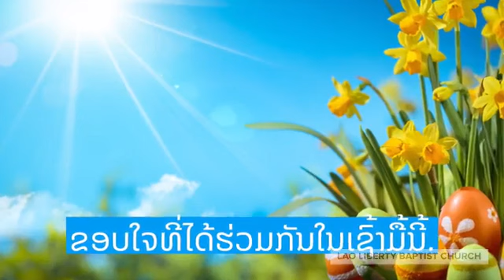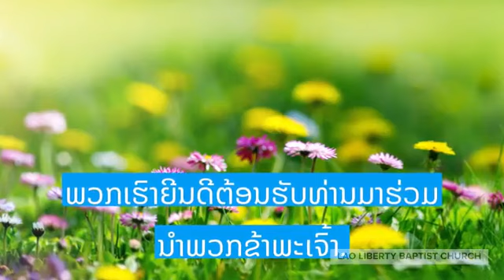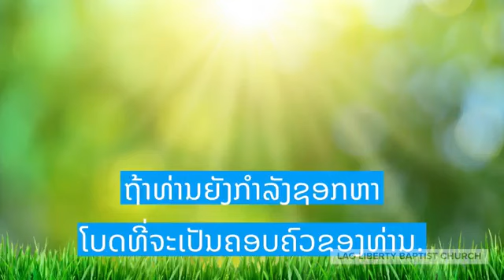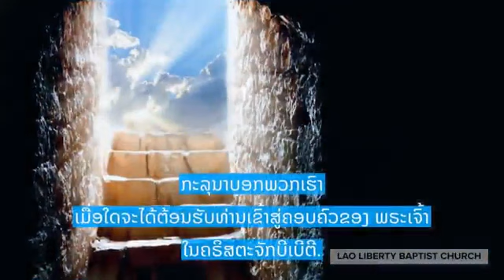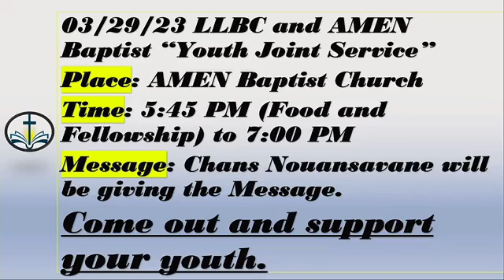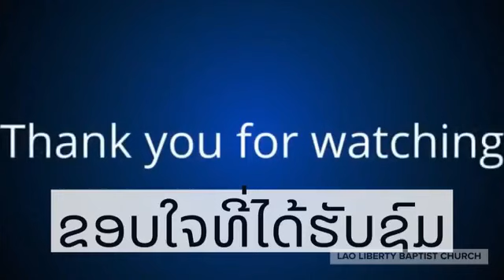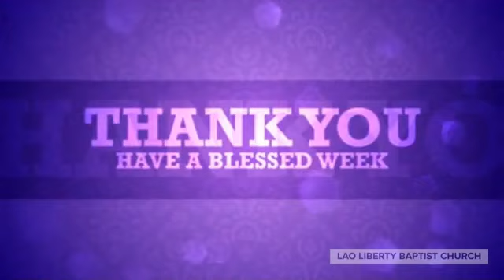Pastor Monekham will be preaching part 2: trusting in God's deliverance out of Hebrews 11:30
Pastor Monekham will be preaching part 2 on a message about trusting in God's deliverance out of Hebrews 11:30